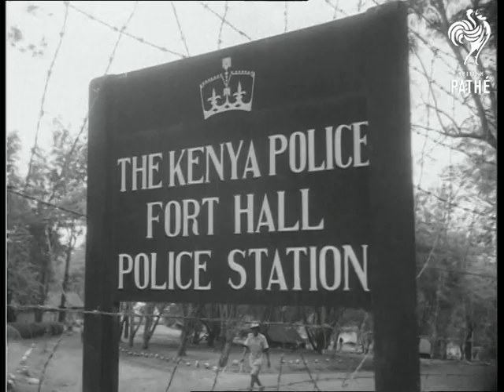Kenya Report (1953)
News report from Kenya, Africa - General Hinde tours Kenya where the Mau Mau are most active.

(Kikuyu) GV. Kenya countryside. LV. Hut nestling in country- side LV. Fort Hall. CU. General Hinde alighting from car SV. Members of Kenya Police lined up outside Police Station. CU. Kenya policeman. CU. Another policeman. FCU. Kenya policeman. LV. Pan two huts taken over as Common posts. SV.

 General Hinde and officers looking at map. CU. Police officers pan to General Hinde looking at map. GV. Kikuyu reserve. LV. Pan huts in village. GV. General Hinde and officers standing by jeep having discussion. LV. General Hinde pointing out countryside to officers. LV. Spotter aircraft flying overhead. A.S.

 Kikuyu Reserve & GV. SV. Kikuyu Home Guard lined up. SV. Hinde shaking hands with Kikuyu Home Guard. SV. Kikuyu Home Guard. FCU. Native type. SV. Hinde shaking hands with Kikuyu Home Guard. CU. Native Type. LV. Ichichi: preparing stockade round town. SV, Kikuyu working on stockade. Pan to more Kikuyu

. GV. General Hinde talking to group of Kikuyu Home Guard. & LV. SV. Home Guard with spears seated in circle. SV. Officer talking to Home Guard. pan to General Hinde. CU. Pan Kikuyu types. LV. Officers talking to Kikuyu. CU. Masai tribesman with Ivory ear plugs. who are helping to fight Mau Mau. LV. Back view Patrol moving off (Nairobi) SV. Aircraft arriving at Nairobi airport. SV. Sir Evelyn Baring talking to Mayor at Airport. CU. Mayor, pan to Sir Evelyn. SV. Oliver Lyttleton (Secretary of State for the colonies) descending plane steps and being greeted by Baring. LV. Cameramen. CU. Oliver Lyttleton SV. Oliver Lyttleton shaking hands with officials on airport. (Neg.)

Note: Selected originals are available for this item - see other records
 FILM ID:80.04